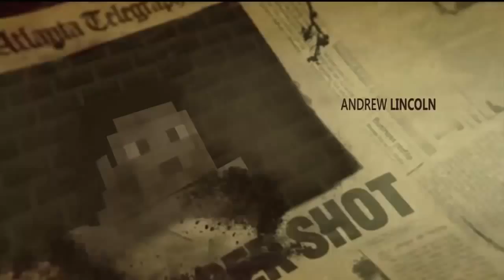The Walking Dead #31 Crafting Dead Seaport Server 'Kit Alxton' tqiSLONvWUI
Author: Alston